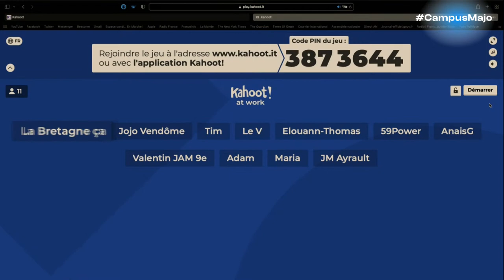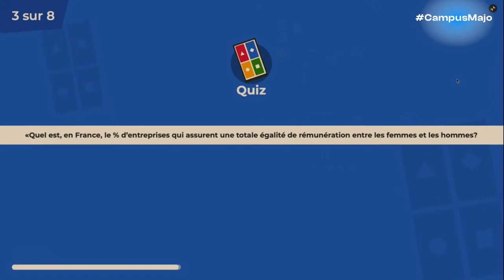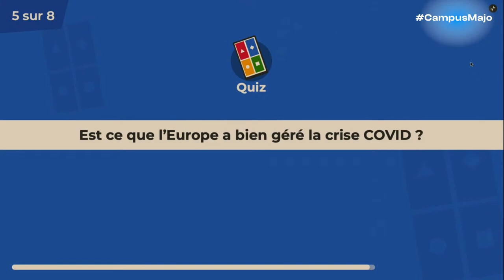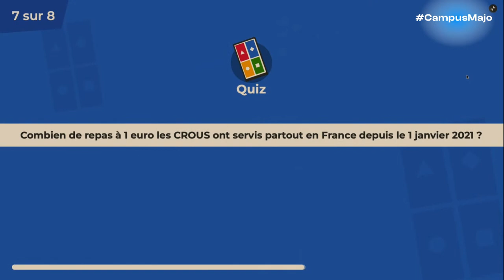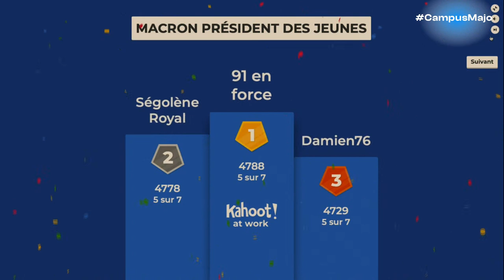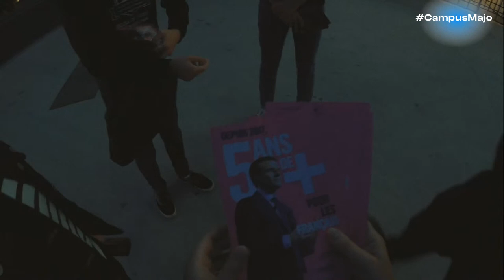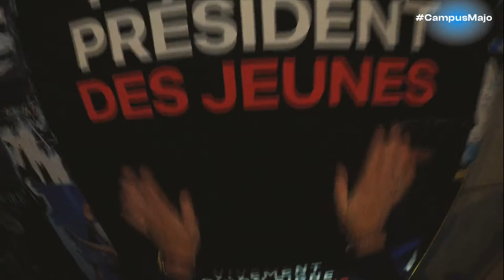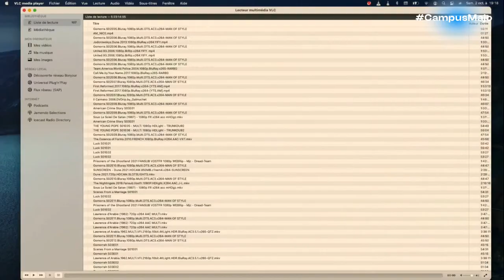Campus 2021 : Macron, Président des jeunes ! Le bilan du quinquennat | JAM - La République En Marche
S’il y a un endroit où il faut être ce week-end, c’est à Avignon.